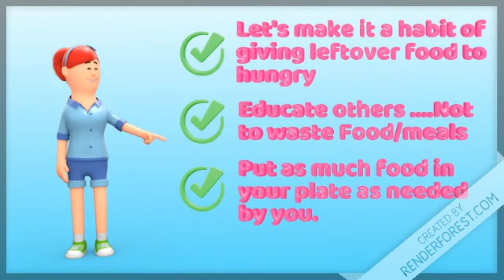Say No to hunger created by Paramjeet Kaur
Say No to hunger